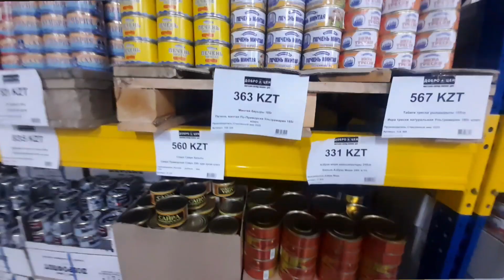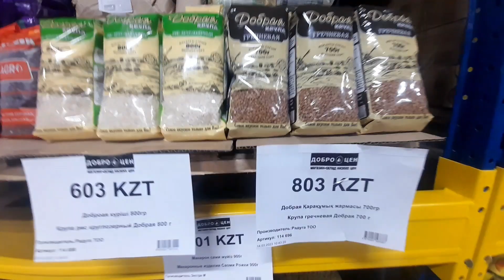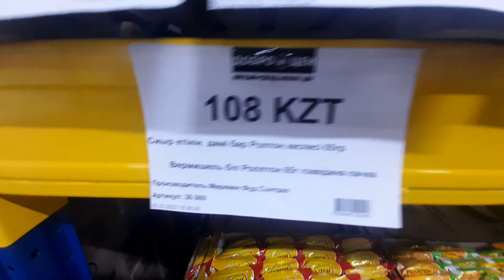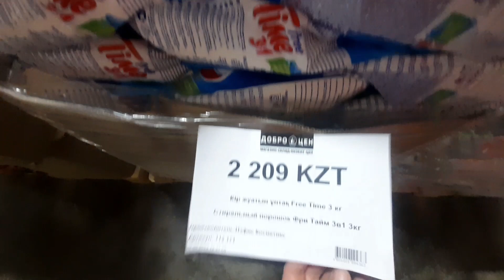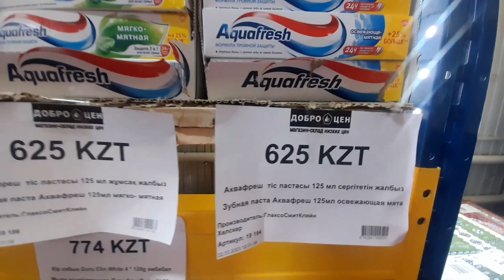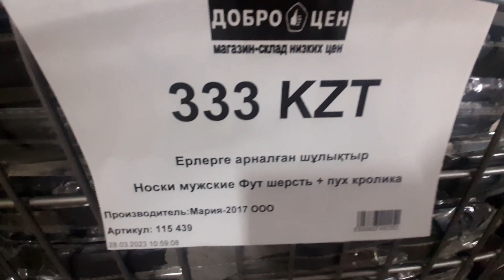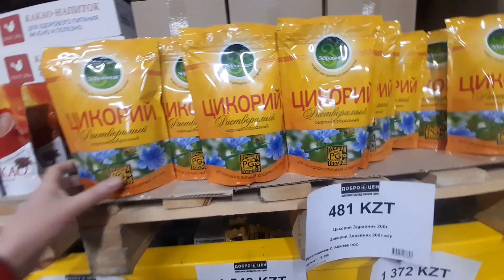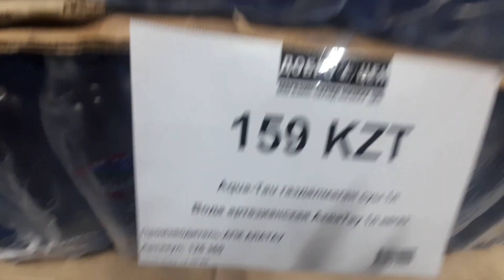9/Казахстан Боровое.Щучинск .Обзор цен.Доброцен. Где купить дёшево?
Обзор магазина с низкими ценами!